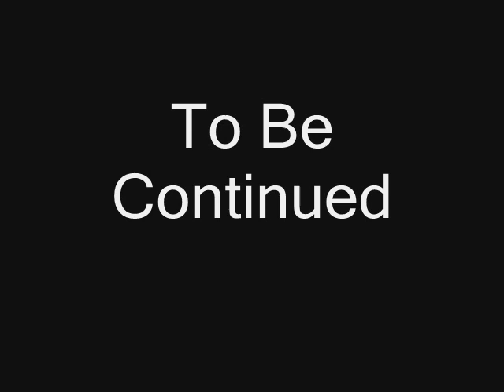Thomas/Phineas and Ferb Parody #5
Edward Brings A Snow Cone Machine To Thomas And Percy So They Can Cool Themselves Down.

Thomas - Ferb
Percy - Phineas
Edward - Dad
Molly - Mom